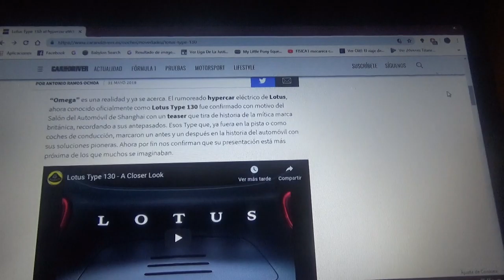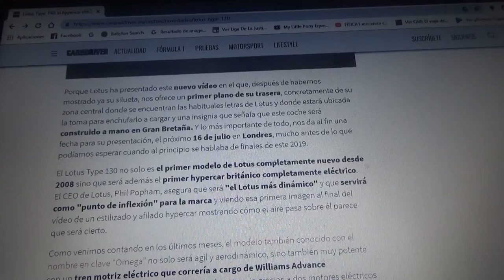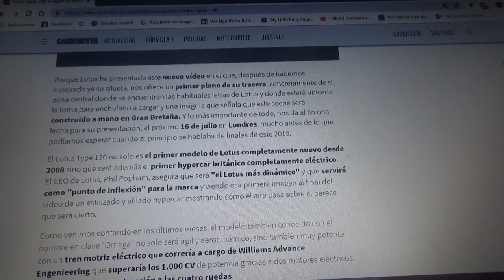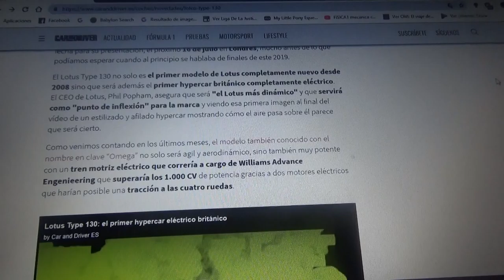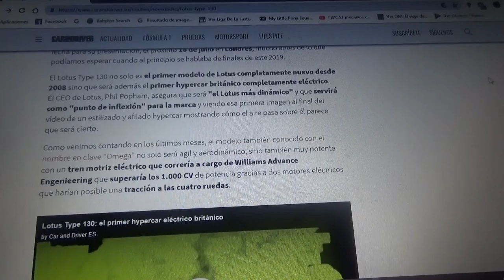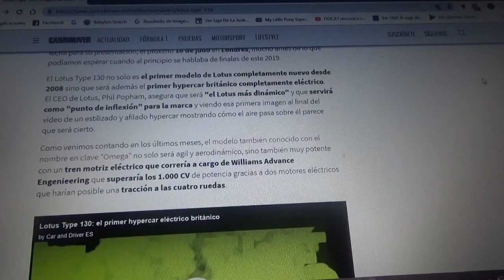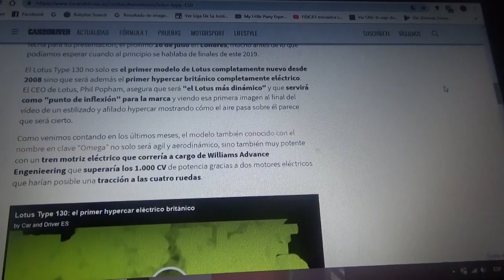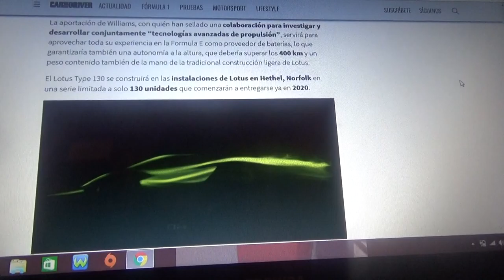Lotus Type 130 el primer hypercar eléctrico Lotus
En este vídeo les cuento como será el superdeportivo totalmente eléctrico de la marca británica Lotus que ademas solo tendrá 130 ejemplares